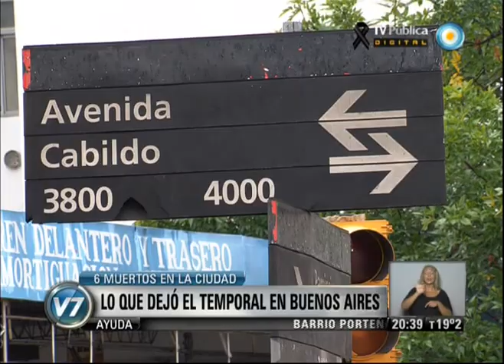Visión 7: CABA: Macri defendió el accionar de su gobierno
Mauricio Macri justificó su ausencia en que necesita "descansar". El jefe de gobierno porteño consideró que su gestión no tiene que hacer ninguna autocrítica sobre el funcionamiento de los servicios de emergencia durante las inundaciones, porque "dimos el alerta (del temporal) a las tres de la mañana" del día en que comenzó. Además justificó su ausencia durante las primeras horas de la tormenta, por estar de vacaciones en Brasil: "Soy un ser humano, tengo familia y también necesito descansar". Emitido por Visión Siete, noticiero de la TV Pública argentina, el miércoles 4 de abril de 2013.